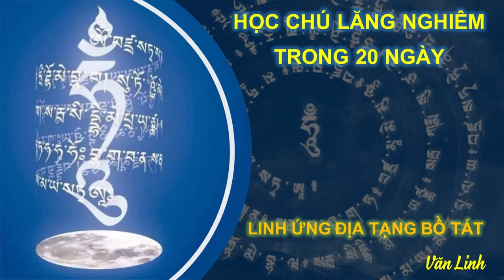Học thuộc Chú Lăng Nghiêm trong 20 ngày | Linh ứng Địa Tạng Bồ Tát | Văn Linh